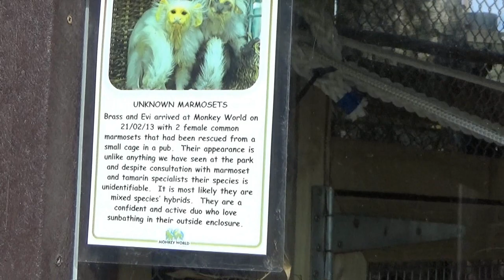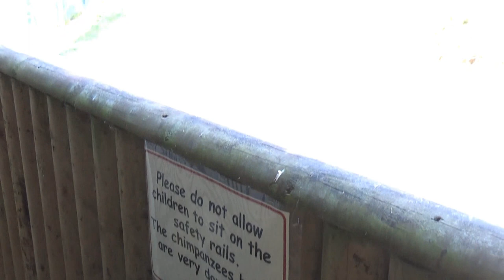Monkey World, Ape Rescue Center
We namen in de zomer van 2018 een kijkje in het Engelse Monkey World, Ape Rescue Center.